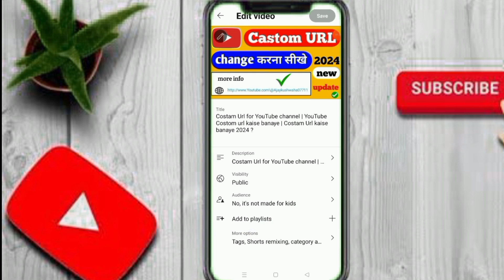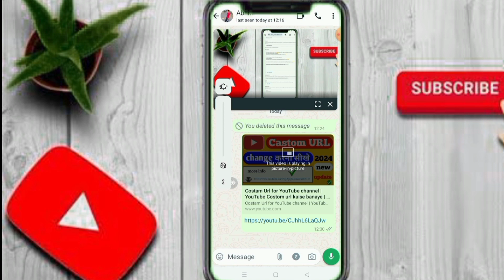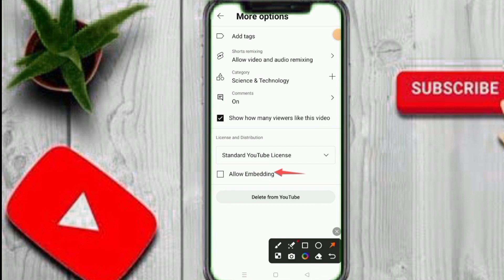allow embedding YouTube meaning ! allow embedding kya hai ! allow embedding on YouTube !!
allow embedding publish to subscription feed and notify subscribers ! allow embedding YouTube meaning Hindi  ! allow embedding YouTube meaning 2024 ?

what is embedding on yt stodio par allow embedding option
enable disable embedding
YouTube video advance setting
allow embedding YouTube meaning
allow embedding YouTube
allow embedding meaning in Hindi
allow embedding YouTube live what is allow embedding on YouTube
how to embed YouTube video into a wabsite embed YouTube video
embedding
embedding YouTube video embedding meaning allow embedding
allow embedding YouTube meaning Hindi
allow embedding YouTube
allow embedding YouTube video embedding on YouTube video what is meaning
allow embedding not working YouTube
allow embedding on YouTube should I allow embedding on YouTube
how to allow embedding on YouTube channel
how to allow embedding on YouTube video

agar aap log ko kuch bhi puchana ho to Instagram par message kar sakte ho, ok

(ajay___bro__07)👈👈👈👈👈👈👈👈👈👈

bye bye friend's 🙏 🙏 🙏 🙏 🙏 🙏 🙏 🙏